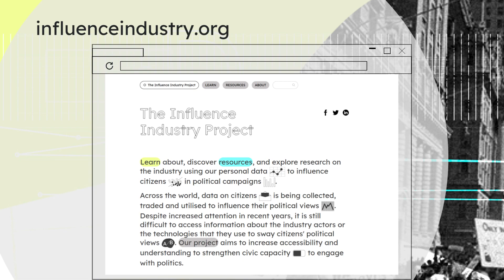Interview Series: Eliana Quiroz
Join Varoon Bashyakarla and Eliana Quiroz as they discuss the unique work of Bolivian digital rights activists and organisers, and how they are mapping the disinformation ecosystem in Bolivia, particularly through the lens of the orgnisation that Eliana co-founded, Internet Bolivia.org